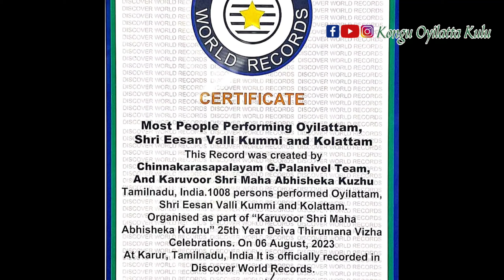1506 பேர் வள்ளி கும்மி | ஒயிலாட்டம் | கோலாட்டம் உலக சாதனை | Kongu Oyilatta Kulu Sri Esan Valli Kummi